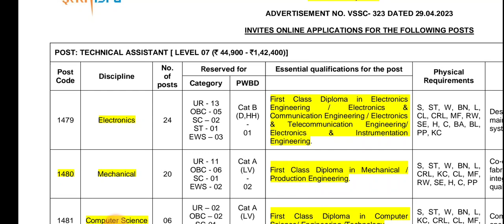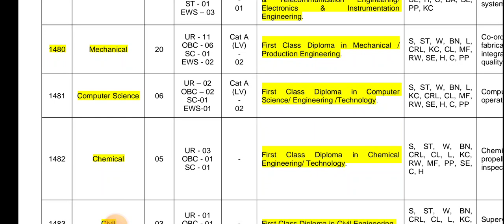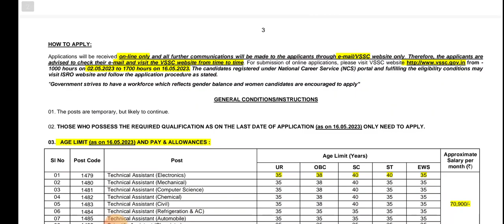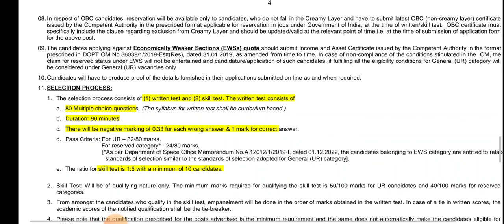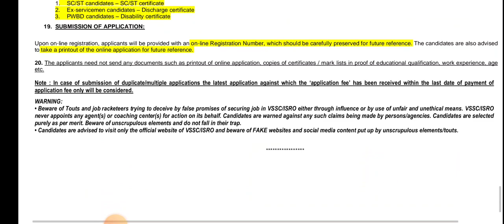Technical Assistant, Library Assistant, etc | ISRO recruitment 2023 | Central govt jobs 2023 tamil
10th pass govt jobs tamil,10th pass govt jobs 2023 tamil